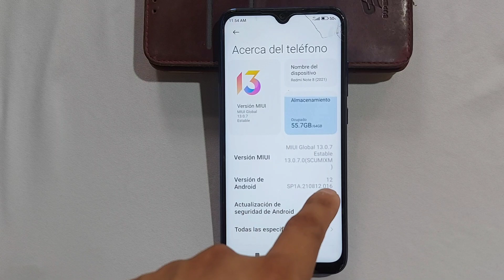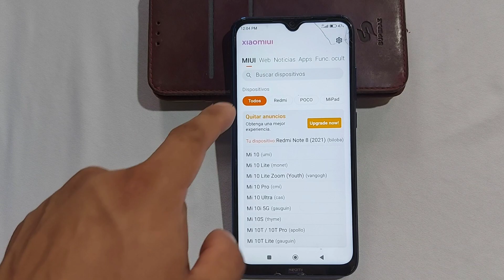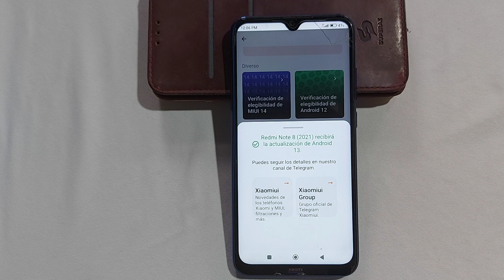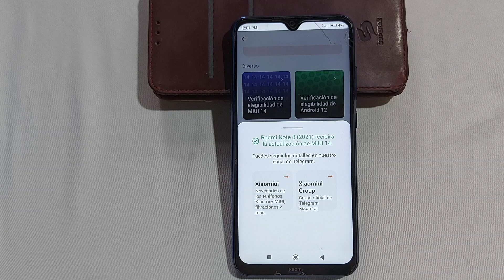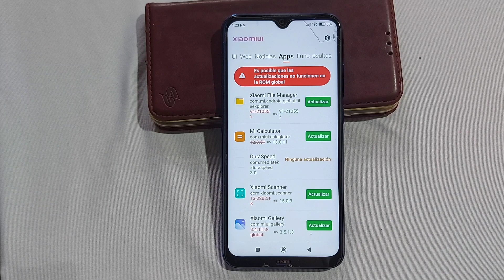MIUI DOWNLOADER APLICACIÓN DE ACTUALIZACIONES PARA USUARIOS XIOAMI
Hola mis amigos y amigas como están aquí les traigo una aplicación con la cual sabremos si nuestro xiaomi recibirá la actualización del Android 13 y el Miui 14

 MIUI DOWNLOADER